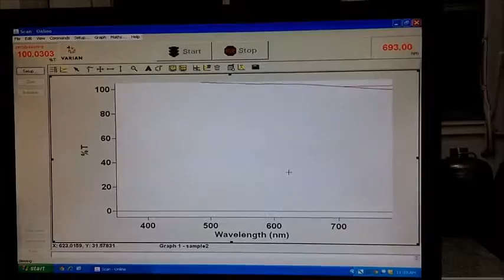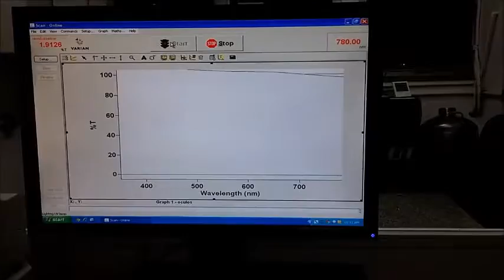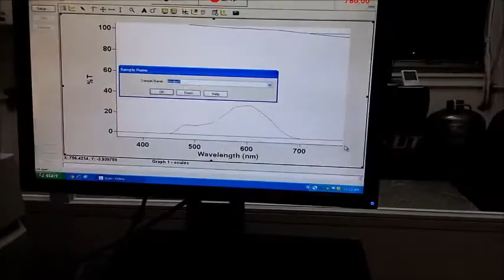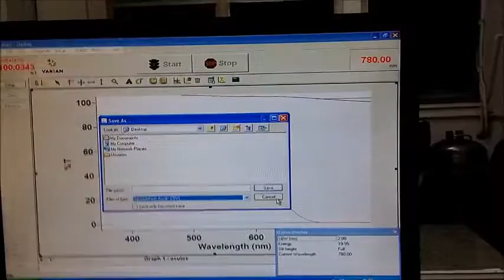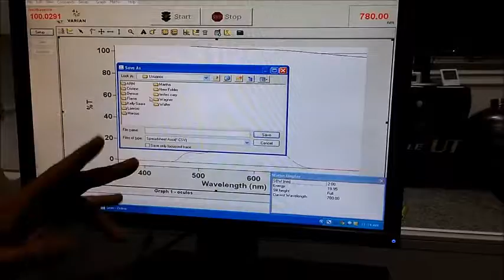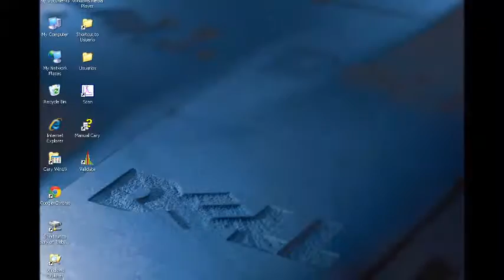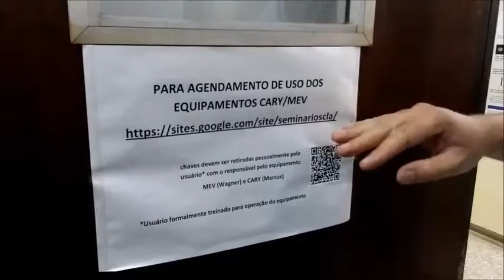Treinamento CARY 5000 PARTE - 2 HD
Treinamento para uso do espectrofotômetro CARY 5000 - Centro de Lasers e Aplicações do IPEN